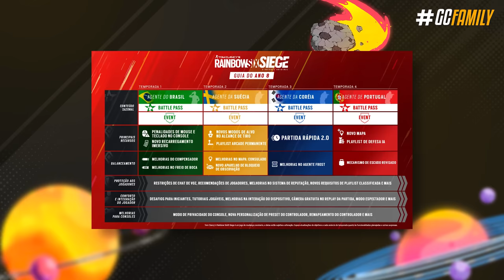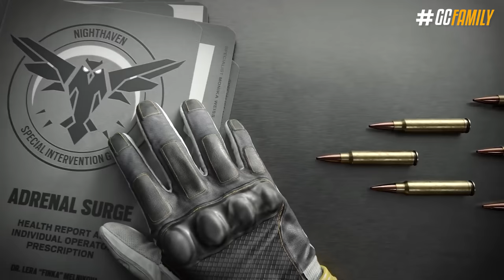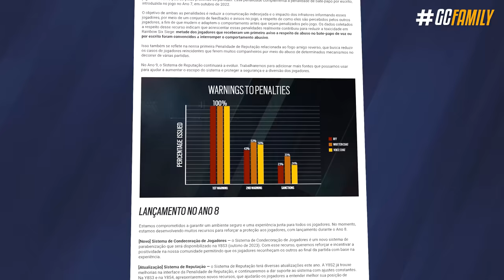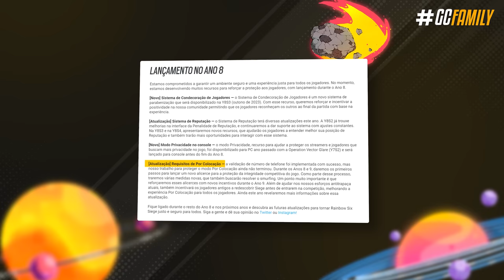TORRE RETRABALHADA na RANKED & NOVO ATACANTE SUL COREANO! - Rainbow Six: Siege Dread Factor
Nessa semana a Ubisoft começou a divulgar os primeiros detalhes da próxima temporada, o que inclui a nova HQ da Dread Factor indicando que o mapa Torre pode ser retrabalhado, olha só! Além do mais a Ubisoft se posicionou a respeito dos bugs e problemas dessa temporada, citando até mesmo melhorias no MouseTrap, sistema de reputação e muito mais.

► Capítulos
00:00 Introdução
00:22 1. Nova história em quadrinhos
04:44 2. Torre retrabalhada
06:27 3. Novo operador sul coreano
07:51 4. Ubisoft sobre os problemas atuais
08:37 4.1 Mousetrap, toxicidade e ranked
09:29 Fechamento